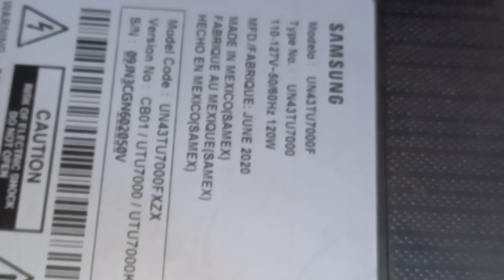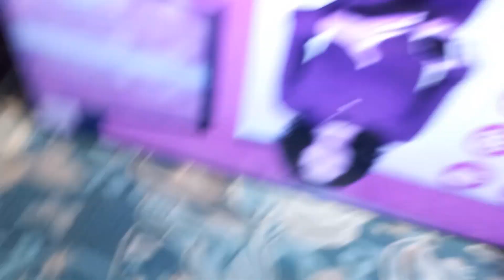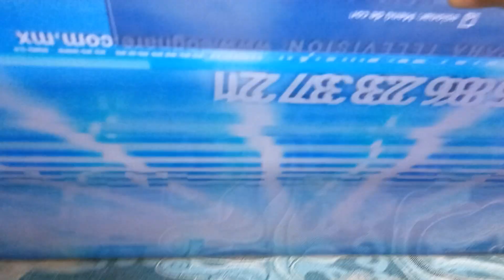reparar tv samsung 50 4k falla de imagen morada (por reemplazo de tarjeta main/fuente)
pantalla samsung de 55 pulgadas 4k uhd con falla de imagen por reemplazo de tarjeta main/fuente todo en uno
esta ves cambiamos tarjeta main/fuente ya que el microprocesador estaba en corto circuito y al cambiar dicha tarjeta la imagen nos presento un color morado, es decir el color que predominaba en la imagen es el morado por lo que nos vinos en la necesidad de aplicar este procedimiento, aunque hay varios métodos  este es el mas sencillo.
suscríbanse, activen la campanita de notificaciones para que youtube les notifique cada que subo nuevo contenido, dejen su like, compartan y en la parte de abajo 👇🏻 dejen sus comentarios para cualquier duda. muchas bendiciones para todos...